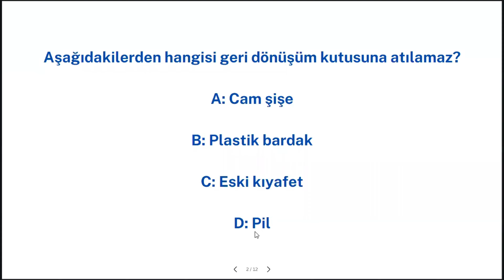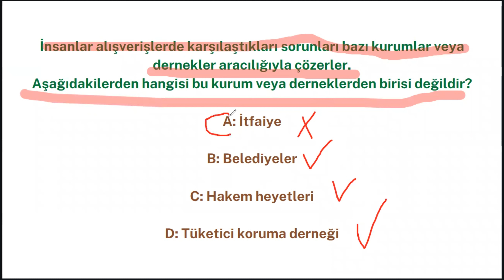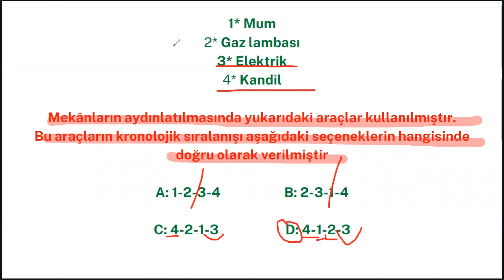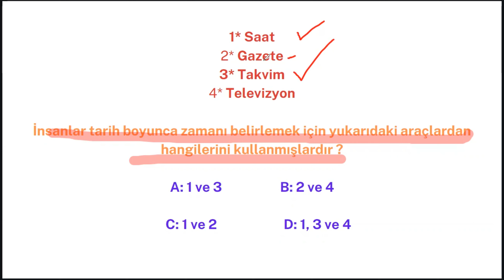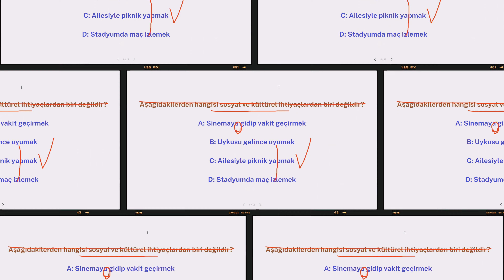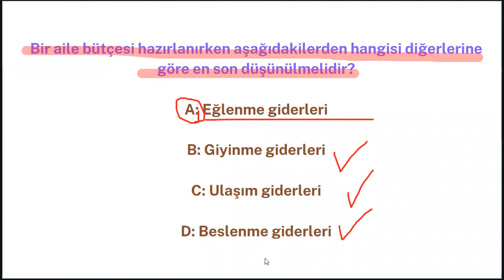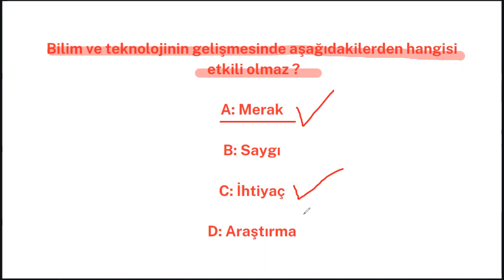4. Sınıf Sosyal Bilgiler 2. Dönem 1. Yazılı Çıkmış Sorular ve Çözümleri 3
4. Sınıf Sosyal Bilgiler 2. Dönem 1. Yazılı Çıkmış Sorular ve Çözümleri 3   4S2D1Y3